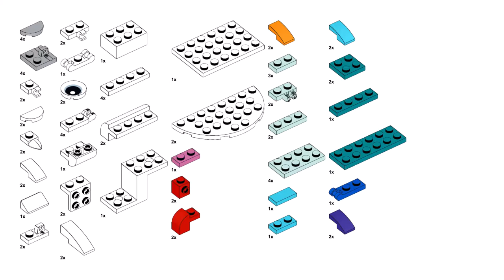ELEPHANT Lego creator 31140 ideas How to alt build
How to build a Elephant with Lego Creator 31140 set? In this video there is an instruction for an alternative building with Lego 31140 set Magical unicorn